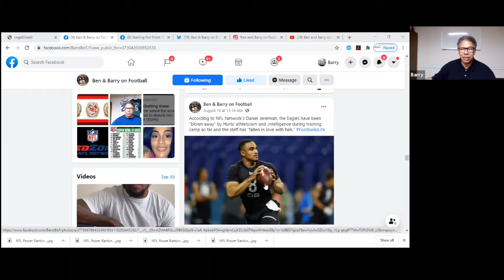Ben and Barry on Football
BBF looks at an article praising Jalen Hurta. Barry makes a proclamation but what Ben predicts. Whoa.